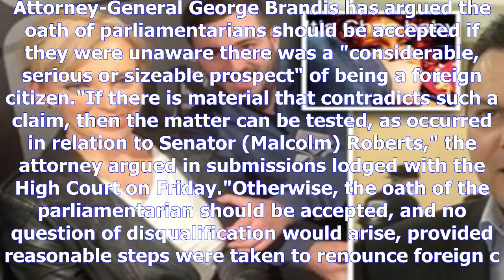Accept oath on dual citizenship: attorney